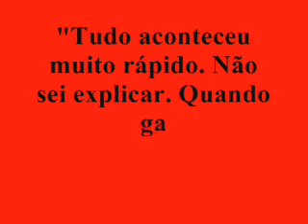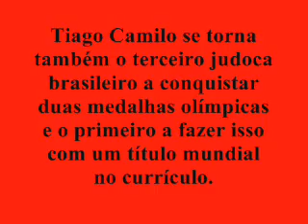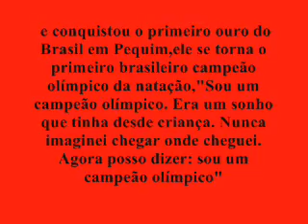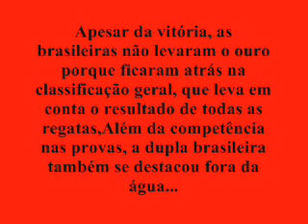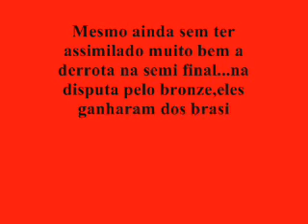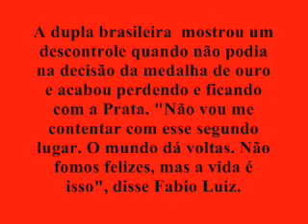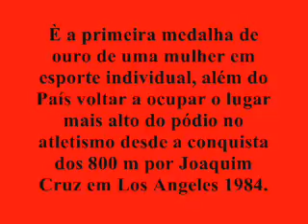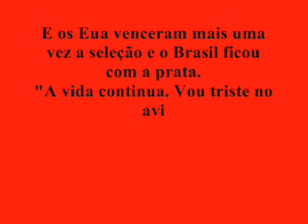Medalhas Conquistadas pelo Brasil nas Olimpiadas de Pequim 2008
todas as medalhas conquistadas pelo brasil nas olimpiadas de pequim 2008